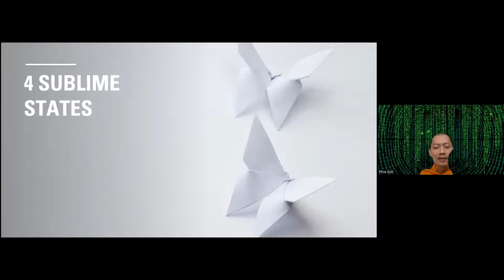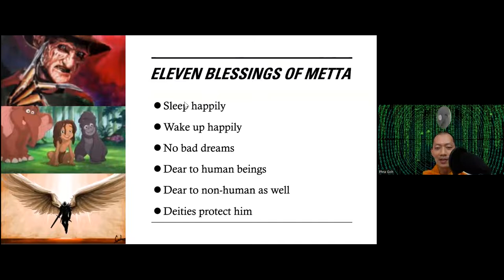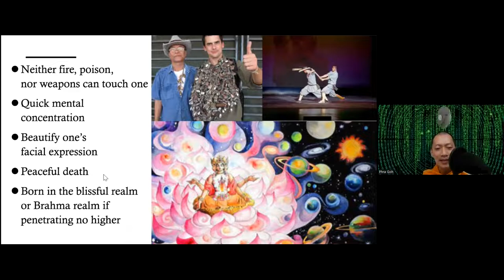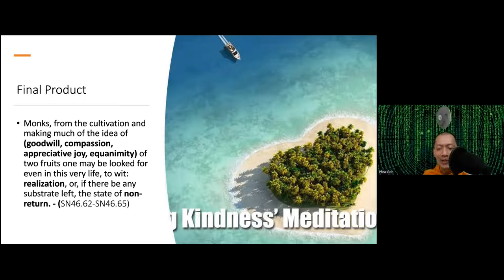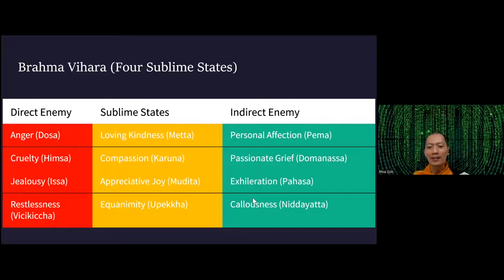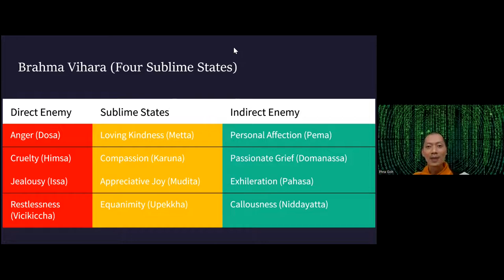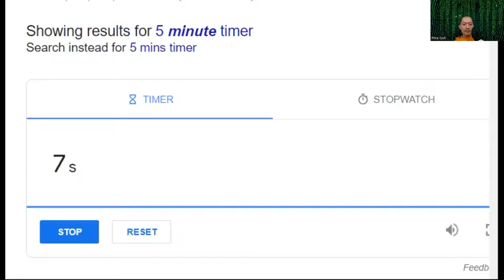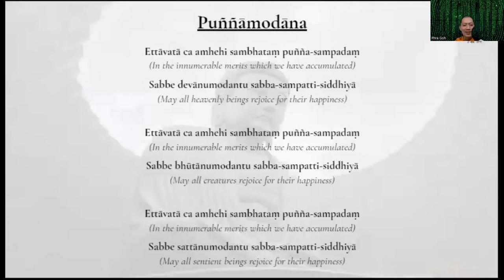The Four Sublime States - Part 1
(This talk was given on 2 June 2022)

Phra Goh was ordained in 2008, under the Theravada Tradition of Thai Dhammayut sect at Santi Forest Monastery in Johor, Malaysia. He has been serving as the Religious Advisor to SPBS since 2015. Currently, he is also the Religious Advisors for NYPBS and the Buddhist Youth Network

You can find us here for more updates!